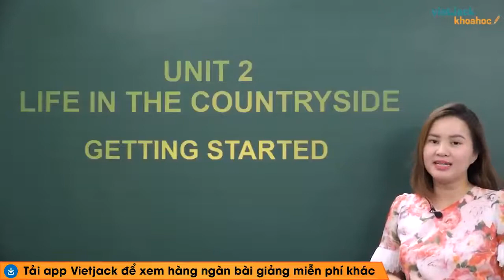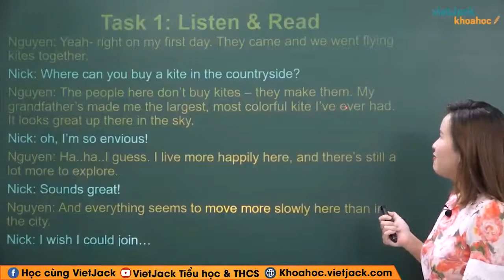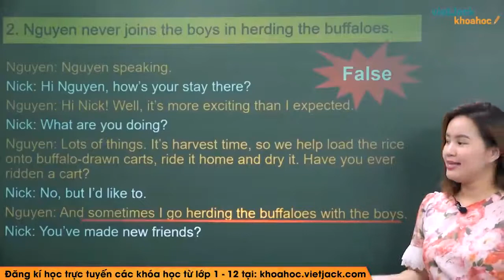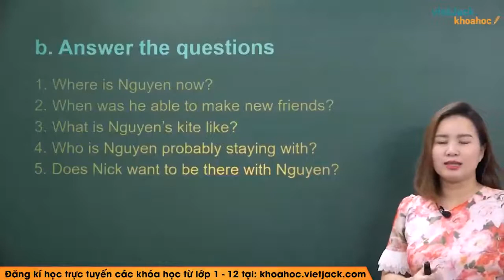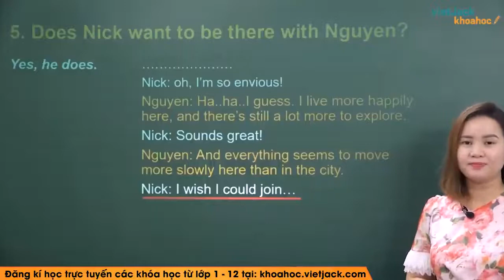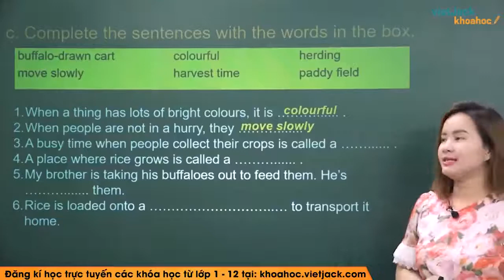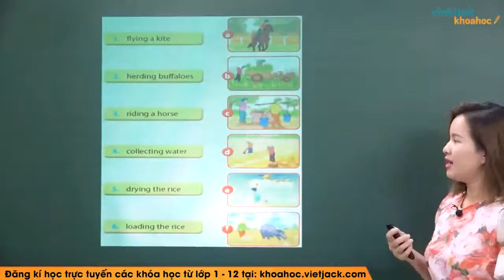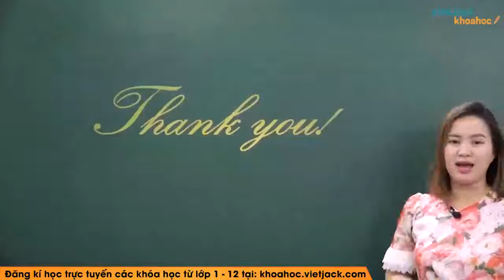ENGLISH 8: Unit 2 Life in the countryside - Lesson 1: Getting started